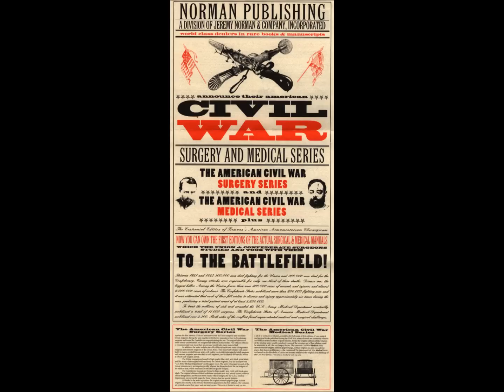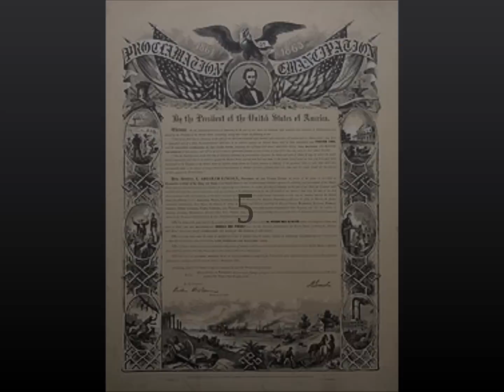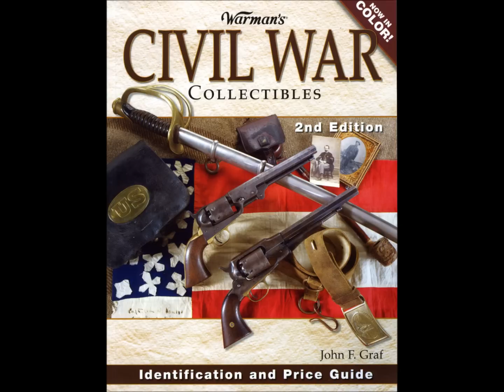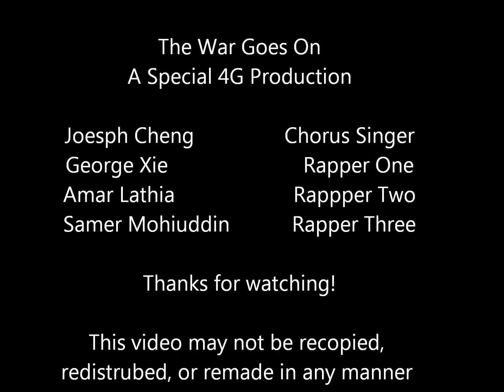The War Goes On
A 4G Production: A Civil War song based off the Lupe Fiasco Song, The Show Goes On